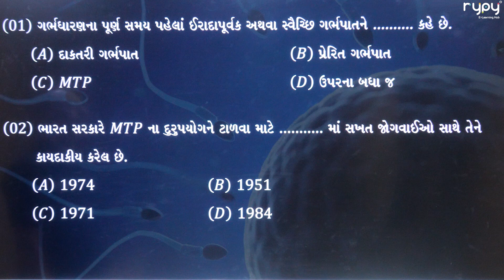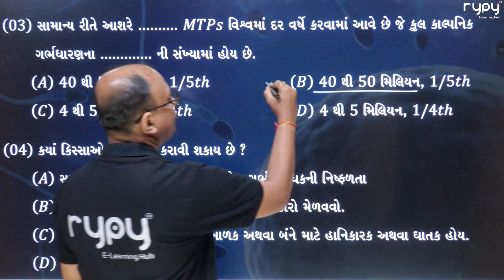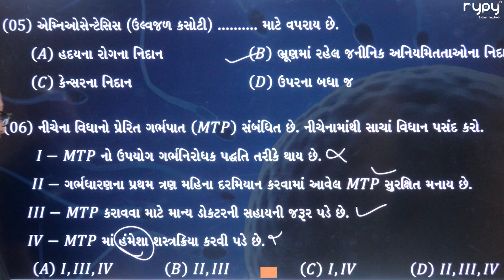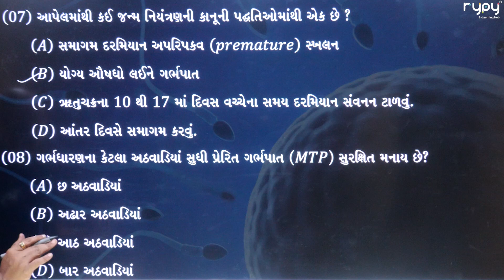NEET | 12 Science | Biology | દાકતરી ગર્ભપાત, પ્રેરિત ગર્ભપાત | MCQs